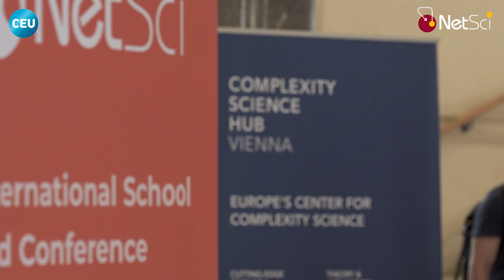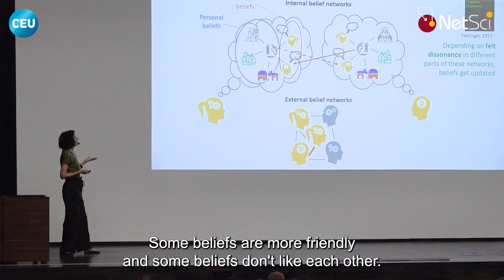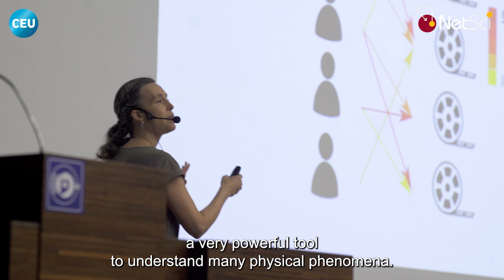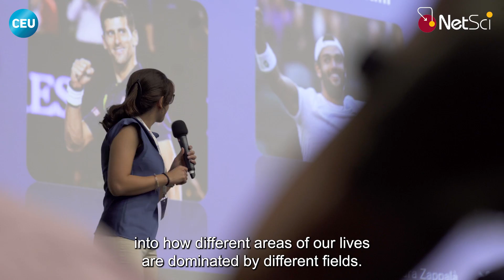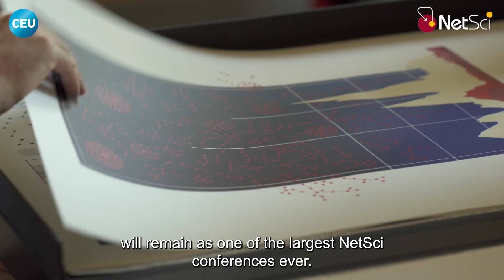NetSci 2023 - The Flagship Conference of Network Science Society in Vienna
For the first time, Vienna became the global center of network scientists for NetSci 2023, July 10 to 14, thanks to CEU and the Complexity Science Hub (CSH) who have joined forces to co-organize the flagship conference of the Network Science Society.

NetSci gathered more than 800 researchers from disciplines ranging from physics, computer science and biology, to social sciences and economics.